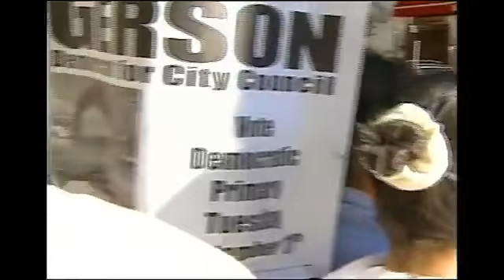9/11 - NIST FOIA_ Release #25 -- 42A0107 - G25D17, Video #2 (WTC7 North Face Fires Collapse, 5.20pm)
9/11 - NIST FOIA_ Release #25 -- 42A0107 - G25D17, Video #2 (WTC7 North Face Fires Collapse, 5.20pm)